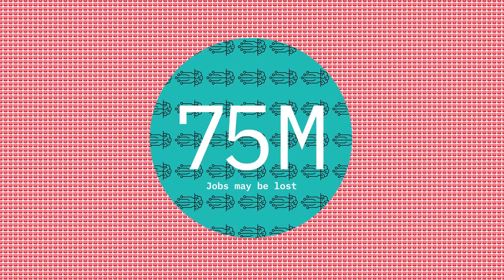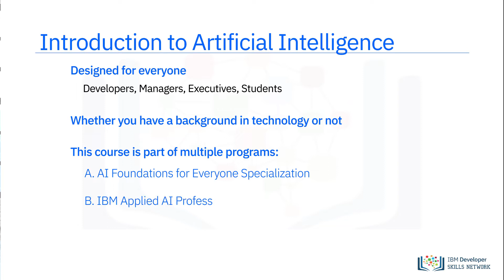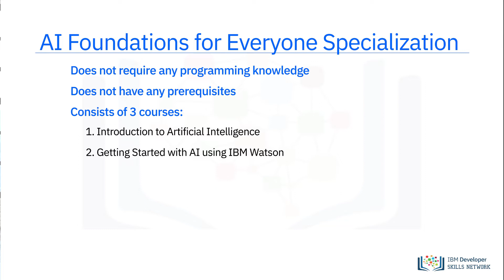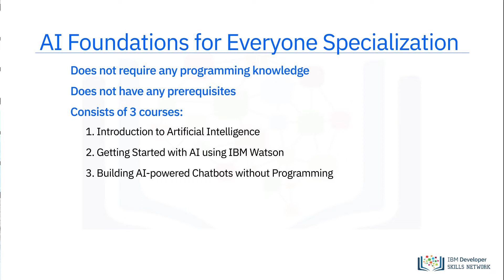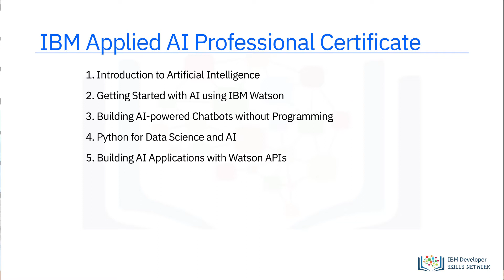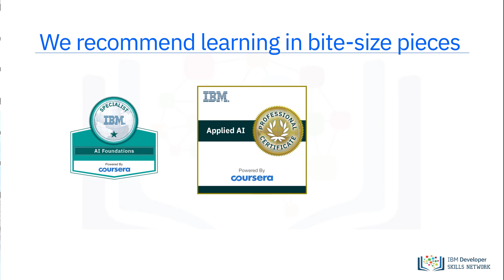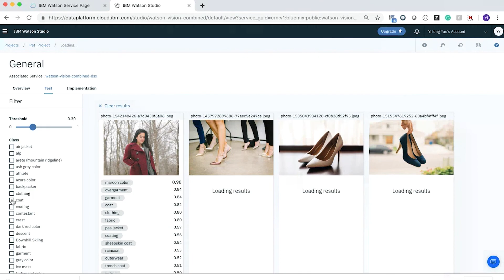IBM Applied AI Professional Certificate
For a complete list of free related courses and learning paths, please